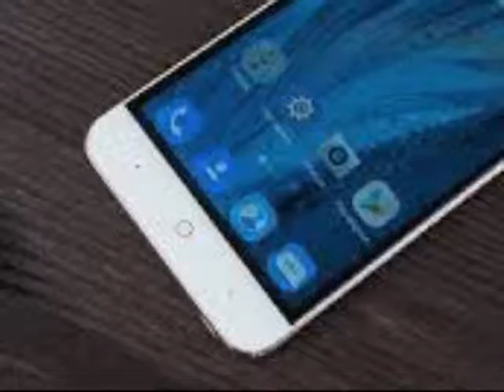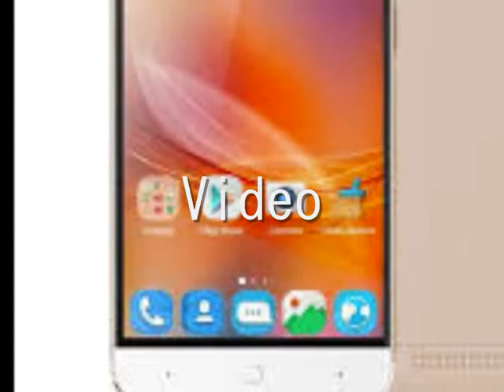ZTE Blade A610 View Indonesia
ZTE Blade A610 smartphone terbaru. ZTE Blade A610 sksn filuncurksn psds tshun ini. ZTE Blade A610 dengan ukuran layar 5 inch. ZTE Blade A610 sudah dilengkapi USB On The Go. ZTE Blade A610 spesifikasi HP yang mumpuni.